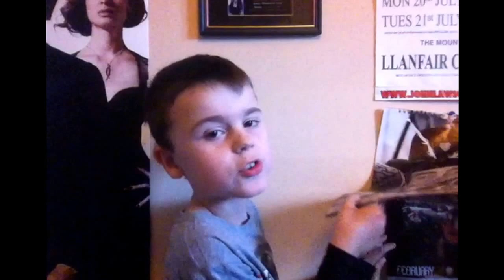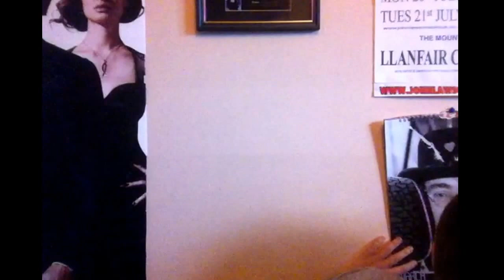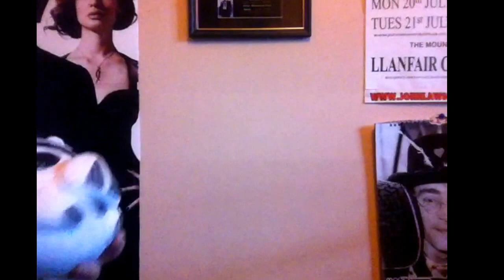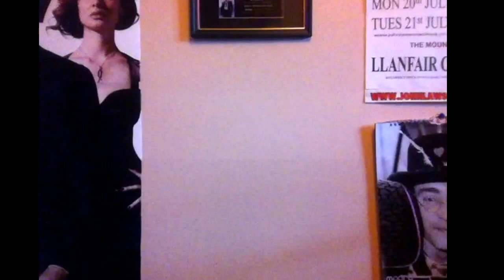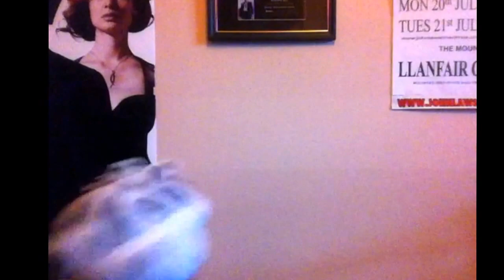VOLG 2-UPDATE VIDEO (PLEASE DON'T WATCH)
via YouTube Capture 23.7.17- I have no idea why i posted this... this wasn't even a update lol! So cringe, SPOILER ALERT: I never put on the shirt. It's fair to say I've changed since then and I so wanna kys.. also for any haters I don't play minecraft anymore, look at my latest videos for proof.  comment down below for any other games but the games listed below are games that I won't be doing. (Because I either don't like or play them)
1. Games You won't see: Any minecraft type games I won't be doing, but don't get all hurt by it and unsubscribe because there are way more games out there. I'll still have my old videos public so I can react to them and maybe do a video of me roasting them, and you guys can hate on them if you want :D (because there cringe)
2. I will not play ROBLOX: I really don't play it as I tried it out a couple of times but I find it boring, like I said don't get all hurt by that there's more videos to come and plus it's my opinion (not yours) and you gotta admit you can't only like that game, and I bet there's some games you guys hate and never play.
3. I don't play Terraria: (however it's spelt) I only did two videos on it, that you can still watch until I got bored of it and haven't done it since.
4. Growtopia: you guys may not know what that game is or are like YOU PLAYED GROWTOPIA?!?!?! Do More- Sorry to stop you there but I only did a video on it and don't really play it. I might do it again but it will most likely be on a video of me naming out games that I no longer play.
5. WWE 2K14- WOW WOW!!! Calm it down I know everyone loved those videos, so did I but it's not really a game people would want to see anymore and plus it's old now. I actually will be playing WWE 2K17 the latest one, so I'll do a couple WWE videos but it won't be on 2K14 where I played with my brother (former editor of my videos) tom. We might bring those videos back again as we only did 2 videos on it, but it will be on the latest WWE games. Leave your thoughts on it and watch the videos because they where good! We might do one more last ever video on 2K14 in the near future but that will be it!
Thanks for reading you guys are true BROS!